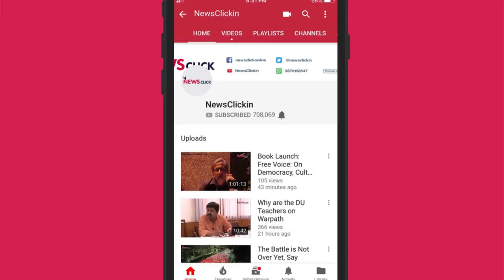बेगूसराय चुनावः चर्चा में तो बस कन्हैया है भारी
Pulse of India/ जनता की नब्ज़ को टटोलने वरिष्ठ पत्रकार भाषा सिंह पहुँचीं बिहार के बेगूसराय में। सीपीआई के उम्मीदवार कन्हैया कुमार को तमाम वाम दलों के साथ-साथ व्यापक समुदाय का समर्थन हासिल है। पूरे बिहार में सबसे ज़्यादा अगर किसी सीट की चर्चा है, तो वह है बेगूसराय की और बेगूसराय में हर तरफ़ चर्चा का विषय बने हुए हैं कन्हैया। विरोधी खेमे से लेकर समर्थकों के बीच बेगूसराय का यह लाल भारी है। बेगूसराय सीट पर सिर्फ़ वाम क़तारों की ही नहीं, देश के बड़े-बड़े जम्हूरियत पसंद तबक़ो की भी आस टिकी है।